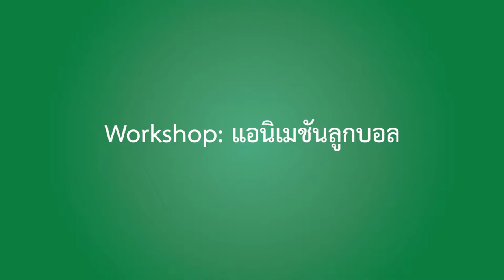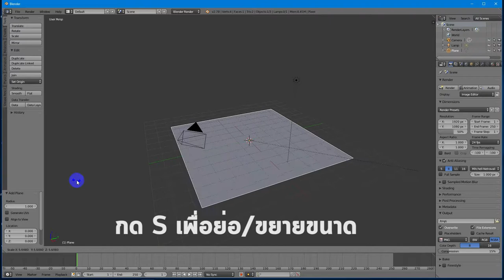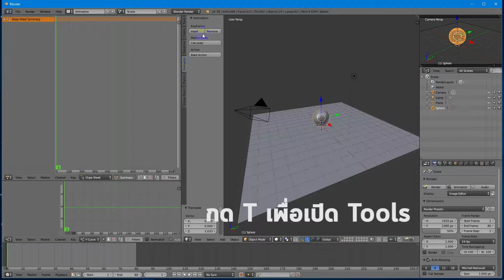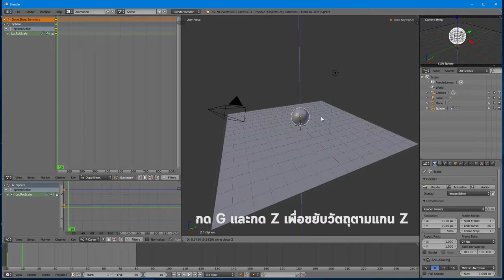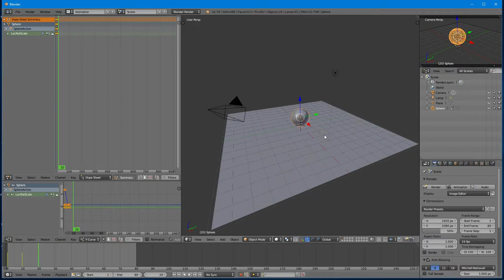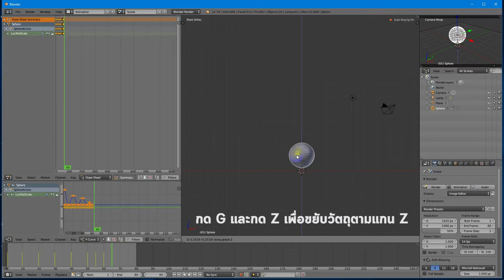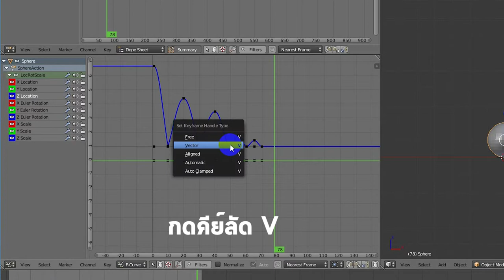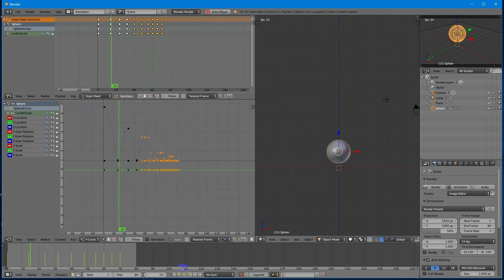Workshop : แอนิเมชันลูกบอล 1